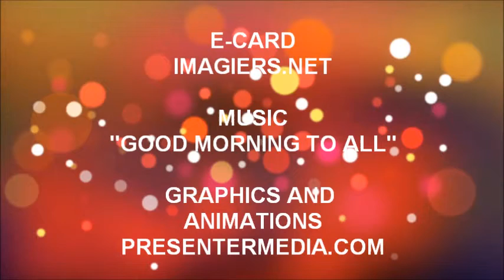JOYEUX ANNIVERSAIRE SABRY !!!